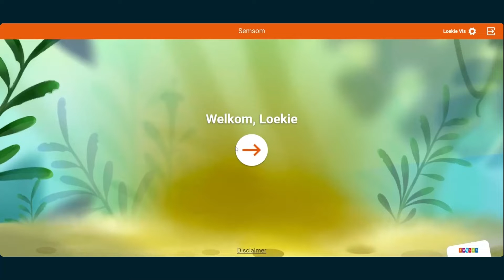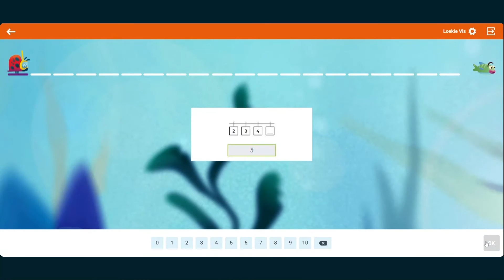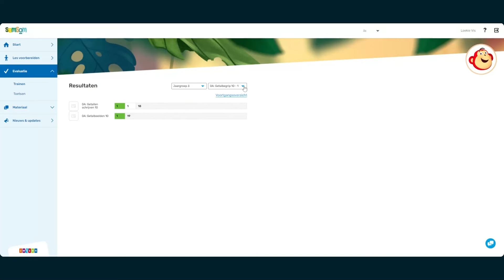Semsom oefensoftware - rondleiding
We laten je de functionaliteiten zien van de oefensoftware bij aanvankelijk rekenmethode Semsom.